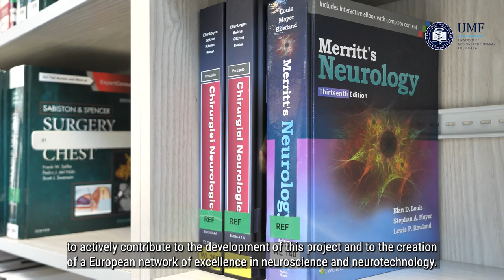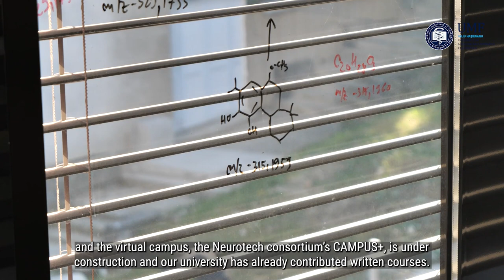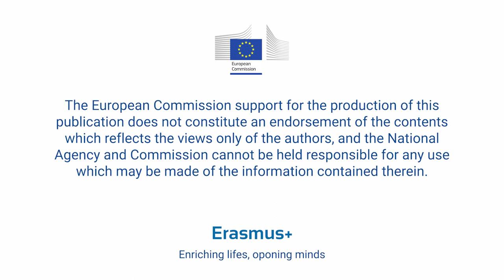The European University of Brain and Technology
From health & healthcare to learning & education, Neuroscience has a key role in addressing some of the most pressing challenges that we face in Europe today. Whether the challenge is the translation of fundamental research to advance the state of the art in prevention, diagnosis or treatment of brain disorders or explaining the complex interactions between the brain, individuals and their environments to design novel practices in cities, schools, hospitals, or companies, brain research is already providing solutions for society at large.

Neuroscience has also a great promise to become an applied science, to provide brain-centred or brain-inspired solutions that could benefit the society and kindle a new economy in Europe. The European University of Brain and Technology (NeurotechEU) aims to be the backbone of this new vision by bringing together eight leading universities and 250+ partners from all regions of Europe.

NeurotechEU will educate students across all levels (bachelor’s, master’s, doctoral as well as life-long learners) and train the next-generation multidisciplinary scientists, scholars and graduates, provide them direct access to cutting-edge infrastructure for fundamental, translational and applied research to help Europe address this unmet challenge.